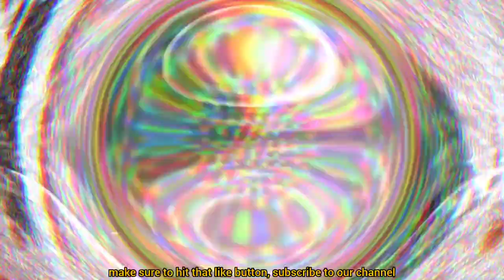Pet: the strangest animals that people ACTUALLY own as pets!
Discover a fascinating world of unique companions in "Pet: the strangest animals that people ACTUALLY own as pets!"
it is an awe-inspiring exploration of unconventional companionship.
Prepare to be amazed and enlightened by these extraordinary stories of love, connection, and the unusual pets that bring joy to their owners' lives.
Don't miss out on this interesting adventure!

Your engagement and feedback are invaluable to us, and it encourages us to continue creating content that you'll like.

Free Music Without Copyright (Safe)

Welcome to Ms. Quick Fact, your ultimate destination for bite-sized knowledge! Dive into a world of short, informative videos.
With Quick Fact, you can satisfy your curiosity and expand your understanding of the world in no time. From intriguing trivia to mind-blowing facts, our channel is designed to provide you with quick and engaging bursts of information.

Facts
top 3 amazing facts best
Amazing fact
Beast fact
New fact
Interesting fact
Wild Animals
Cute Pets
Scorpion
Tarantula
Best pet